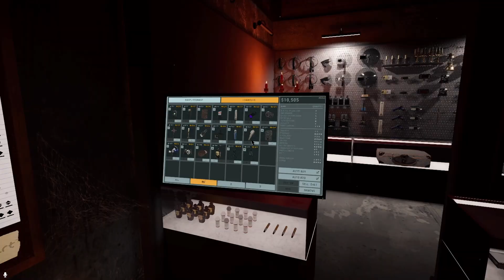The Loft Gaming Room | Phasmophobia 11/10/23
How far back can your chair go back?
Colin (Thardus) joins the fun with the Phasmo crew. More to come (pt. 1/5)